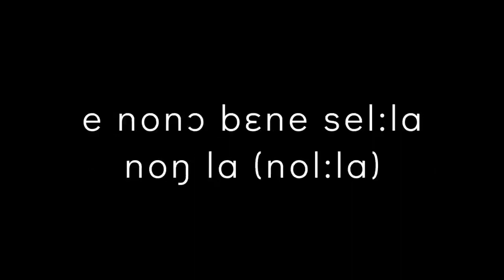IPA + Pronunciation | Dalla sua pace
Dalla sua pace from Mozart's “Don Giovanni”
Hi, I hope you found this video useful!